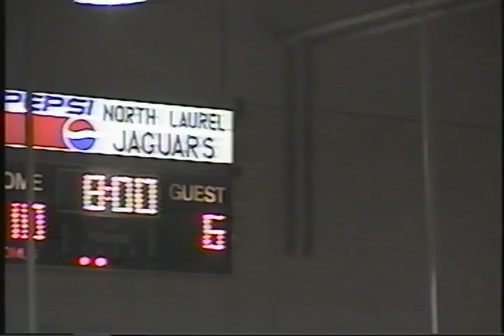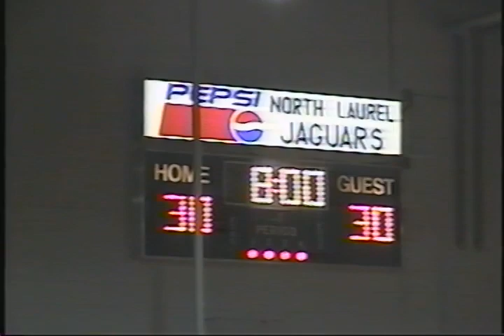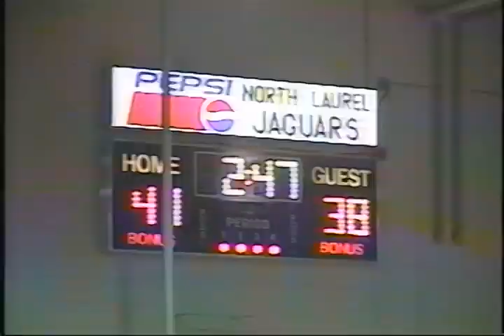2-28-2000 Somerset vs Pulaski Co District Game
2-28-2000 Somerset vs Pulaski Co District Game